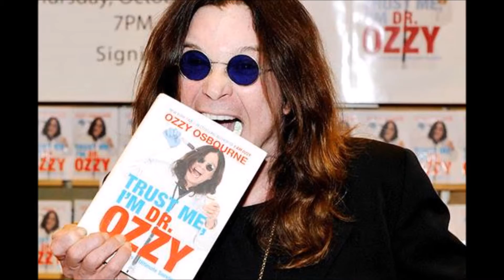FLASHBACK TO 2013 NIKKI SIXX AND KERRI KASEM GIVE US THEIR OPINION ON MY OZZY KNIGHTHOOD CAMPAIGN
Flashback to when Motley Crue's Nikki Sixx spoke about my campaign to have Ozzy Osbourne Knighted on his radio show 'Sixx Sense' with then co-host Kerri Kasem in 2013.